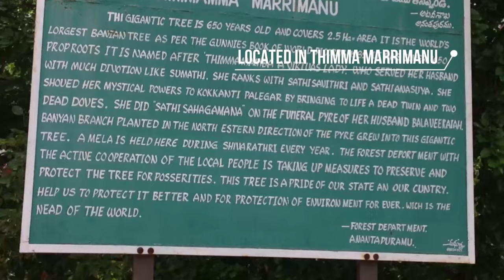Top Seven Places To Visit In Anantapur District - Andhra Pradesh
Anantapur district is one of the four districts in the Rayalaseema region of the Indian state of Andhra Pradesh.